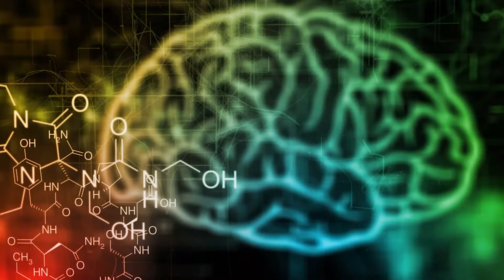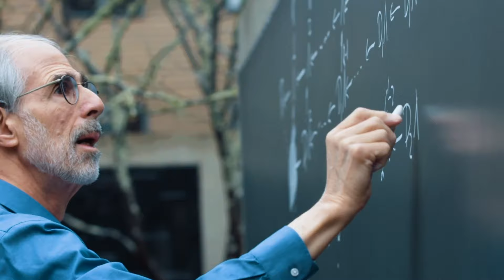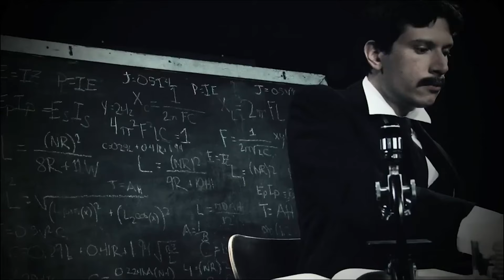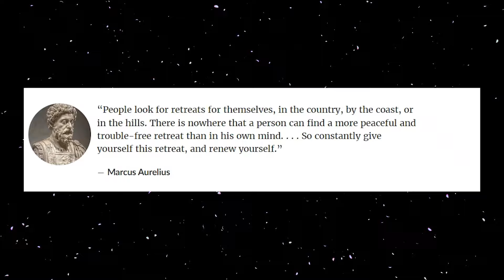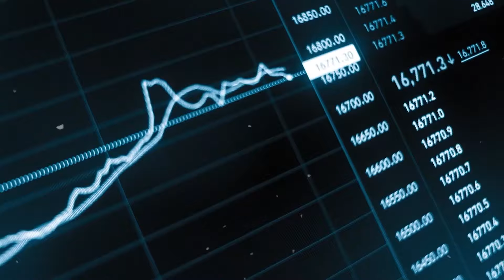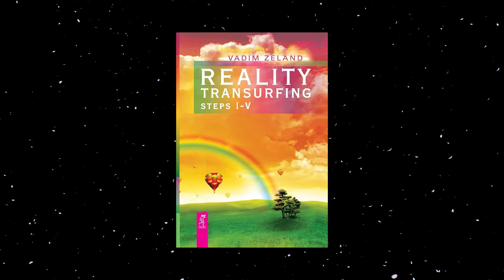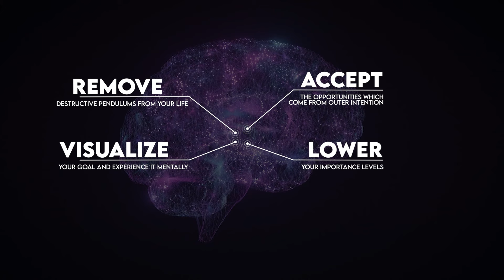Francis Ngannou's Unusual Manifestation Method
(Only taking qualified applicants due to high demand).